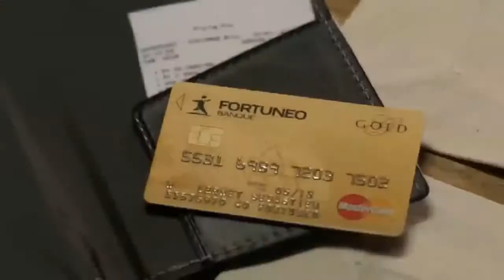Compilation de stunts fail WTF│Gta5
♛ ❤Descriptionᴼᴿᴵᴳᴵᴻᴬᴸ GamingOfficie工 ﾚo√乇 ㄚ◯∪

Aller jeter un Oeil si vous aimer

Description de l'Auteur :
On a dépassé les 140 abonnés , MERCI

Skype : JokerZz